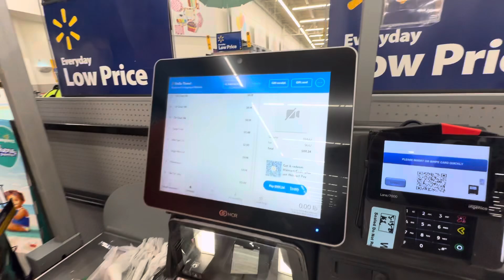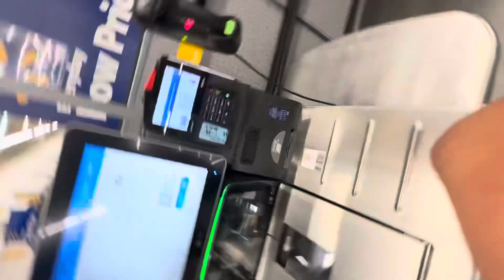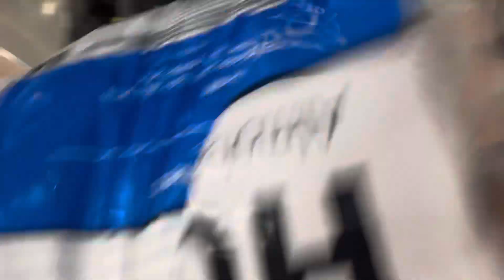NEW SERIES👀?? COME TO WALMART WITH US |*VERY FUNNY MUST WATCH*|kiyaraye🎀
Hey bestie hope you enjoyed todays video 🎀
ROAD TO 1K BESTIES 🩷
 Socials 📲
👻- kiyaarayee

Road to 1k bestie ❤️
We have grown tremendously if you haven’t shared my channel with your friends & family . play it on your tv at home 🤭💋 Let’s continue to grow and evolve Love y’all ❤️..
THANK YOUU SO MUCH FOR 400 BESTIES 🫶🏽

subbie count : 448 besties 🎀
subbie count goal : 500